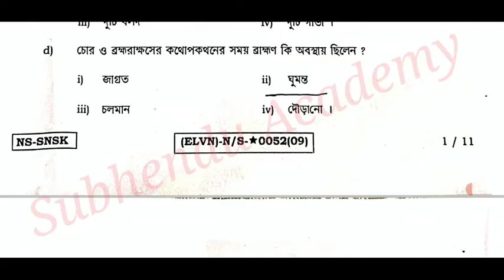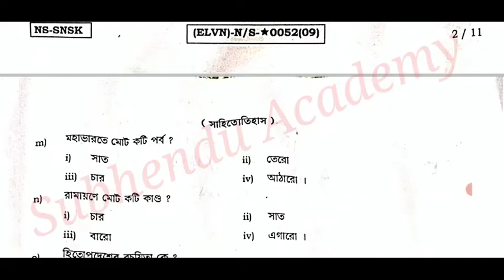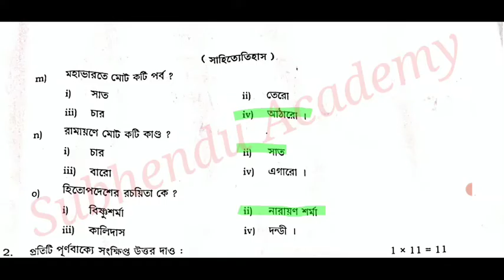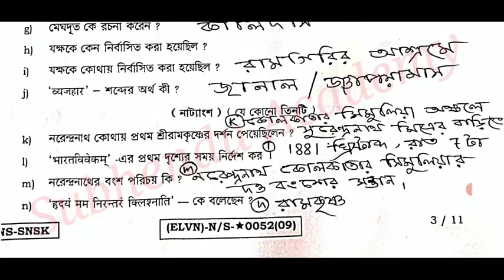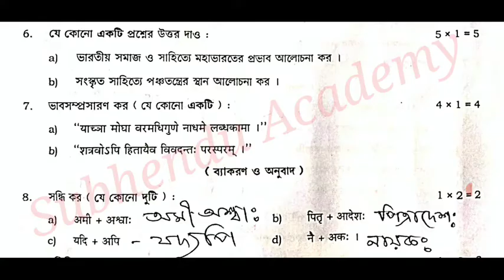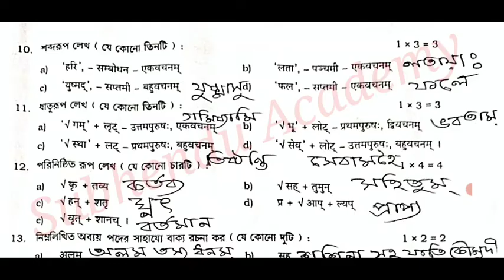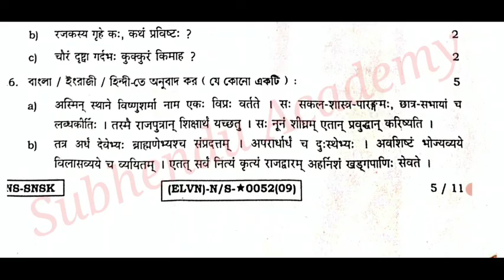Class 11 Sanskrit 2022 Question and Answer /একাদশ শ্রেণির বার্ষিক পরীক্ষার সংস্কৃত প্রশ্ন ও উত্তর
Class 11 Sanskrit 2022 Question and Answer /একাদশ শ্রেণির বার্ষিক পরীক্ষার  সংস্কৃত  2022 এর প্রশ্ন ও উত্তর / WBCHSE Class 11 Sanskrit question and answer